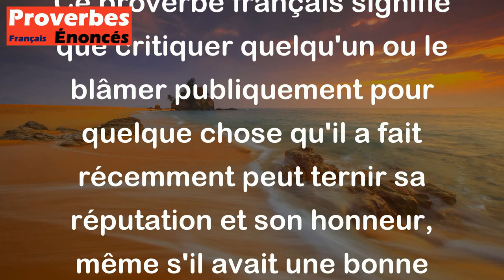Proverbe Français - Blâme frais l'honneur vieil démonte.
Ce proverbe français signifie que critiquer quelqu'un ou le blâmer publiquement pour quelque chose qu'il a fait récemment peut ternir sa réputation et son honneur, même s'il avait une bonne réputation auparavant. En d'autres termes, les critiques récentes peuvent détruire la réputation acquise au fil du temps.